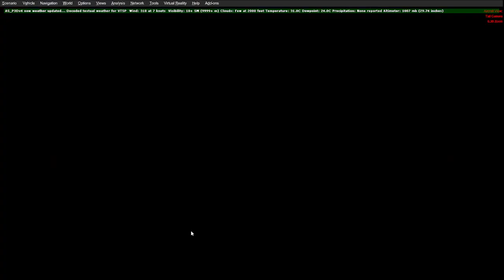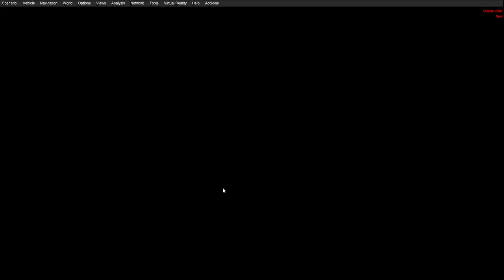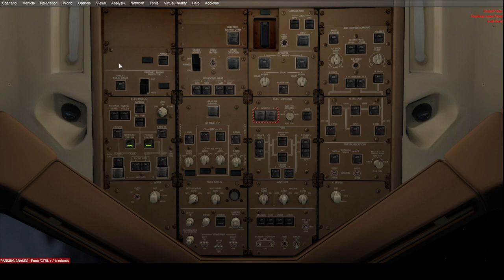Prepar3D V4: Thai Airways PMDG Boeing 777-300ER: VTSP-VTBS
Planned Departure Time: 6:45 PM +07
Planned Arrival Time: 8:15 PM +07
Actual Departure Time: 6:22 PM +07 (23 minutes early)
Takeoff Time: 6:34 PM +07 (12 minutes taxi)
Landing Time: 7:31 PM +07 (7 minutes taxi)
Actual Arrival Time: 7:38 PM +07 (37 minutes early)
Planned Air Time: 1 hour and 4 minutes
Actual Air Time: 57 minutes
Planned Gate to Gate Time: 1 hour and 30 minutes
Actual Gate to Gate Time: 1 hour and 16 minutes
Planned Cruising Altitude: 31,000 feet
Route: 27 SAVS1B SAVSA G458 MENEX Y5 SURMA M769 LEBIM LEBI3C 19R
Direct Distance: 419 miles
Planned Distance: 497 miles
Actual Miles: 480 miles